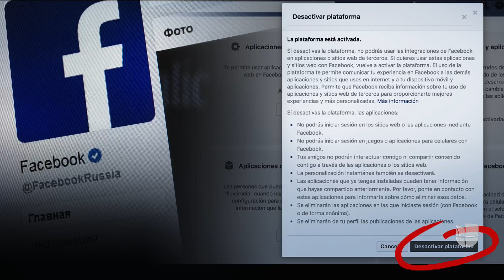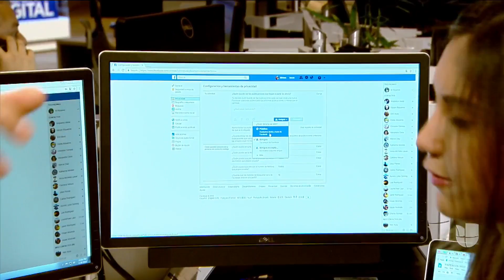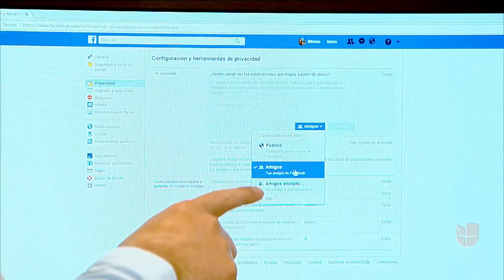Herramientas de privacidad para prevenir la filtración de datos personales en Facebook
Las críticas y denuncias por los sistemas de manejo de información personal han alertado a los usuarios de la red social para la protección de su intimidad. Algunas herramientas ayudan a borrar registros y evitar filtraciones.